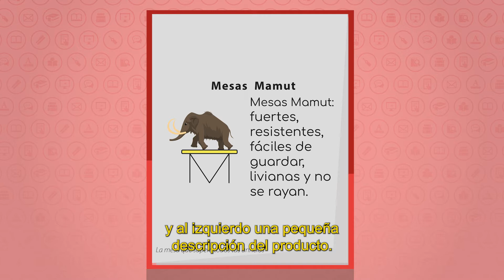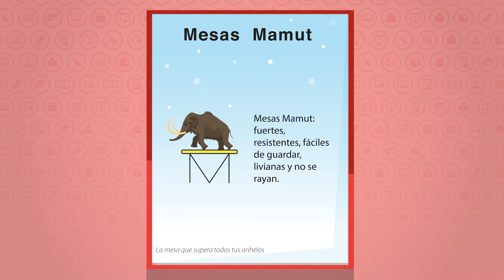Aulas Sin Fronteras – Grado 6° - Lenguaje – Clase 20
Cómo crear un afiche y una etiqueta. Se comienza por una imagen la cuál debe ser visible el nombre del producto, así como los otros elementos.